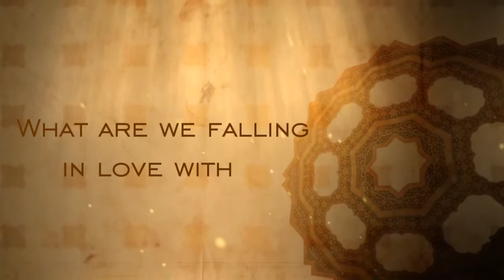What are we falling in love with - Jumu'ah Khutbah by Zaid Hussain, Hikmah Institute